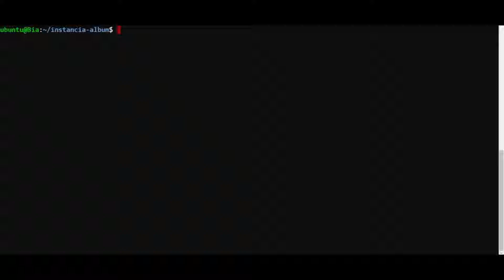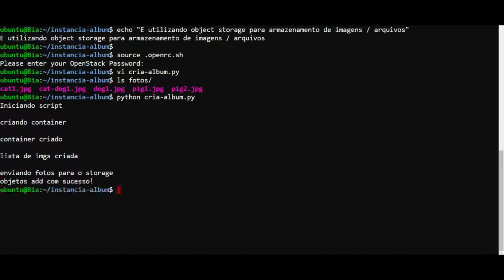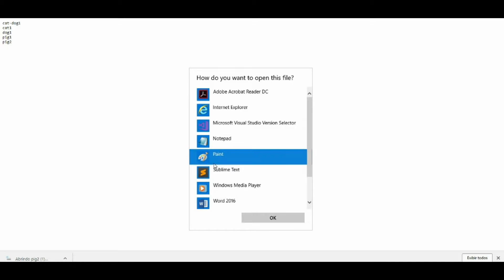OpenStack - Criação de storage de objetos com Shade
Criação de storage de objetos, do módulo Swift, utilizando a SDK Shade.